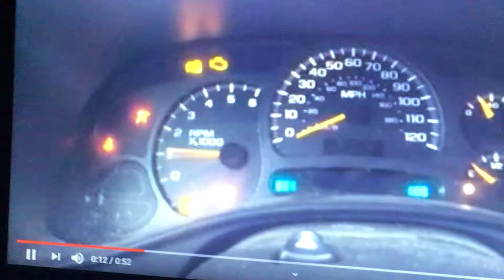2004 GMC Sierra